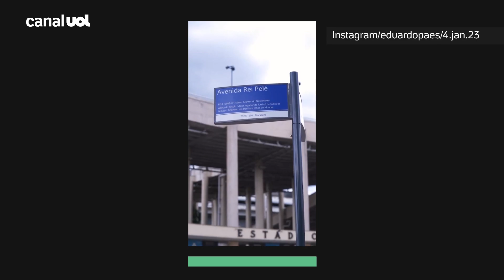Prefeitura do Rio inaugura nova placa da Avenida Rei Pelé, em frente ao Maracanã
Depois de fazer uma enquete nas redes sociais para definir a homenagem, o prefeito do Rio de Janeiro, Eduardo Paes, participou de uma cerimônia para renomear trecho da avenida que passa pelo Maracanã como "Rei Pelé".